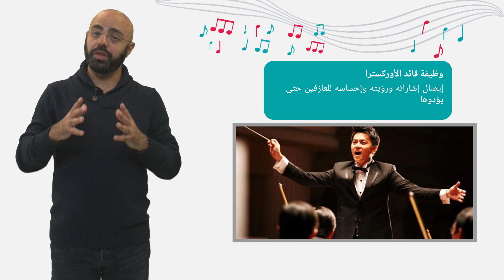مقدمة في التذوق الموسيقى - الأوركسترا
ما هي الأوركسترا؟ ما هو أصلها؟ ما هي الأوركسترا السمفونية؟ ما هي الأوركسترا الحجرة؟ من يقود الأوركسترا؟ ما فائدة العصا في يد قائد الأوركسترا؟ من هو رئيس الأوكرسترا؟ ما هي العائلات المشاركة في أي أوركسترا؟
هذا الفيديو هو جزء من مساق "مقدمة في التذوق الموسيقي" المتاح مجاناً على منصة إدراك، للتسجيل في المساق: